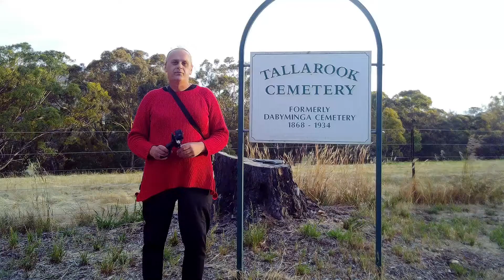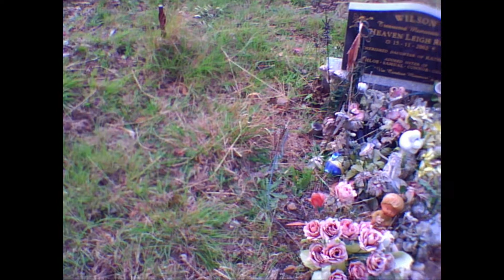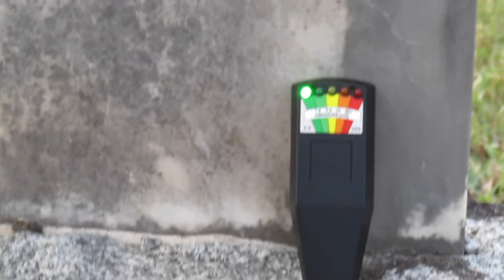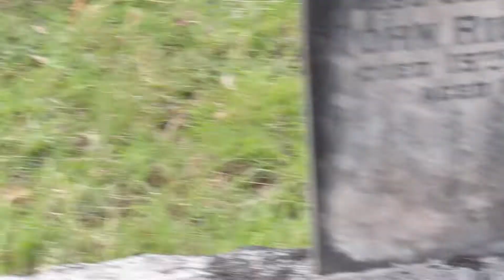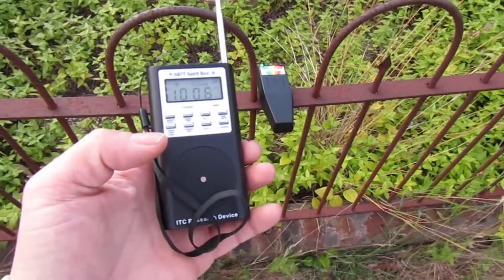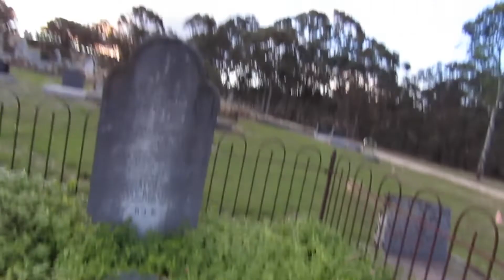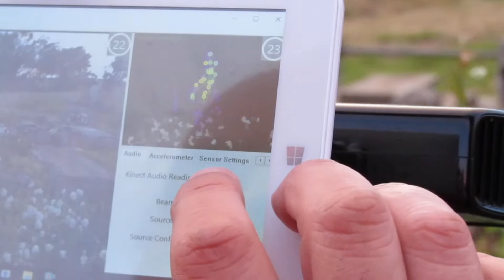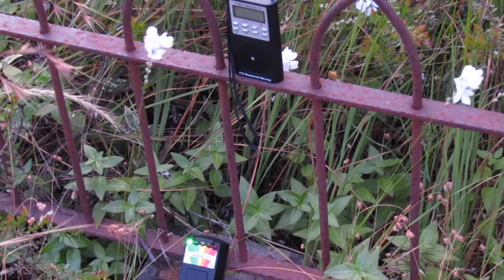Tallarook cemetery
Windy night investigation